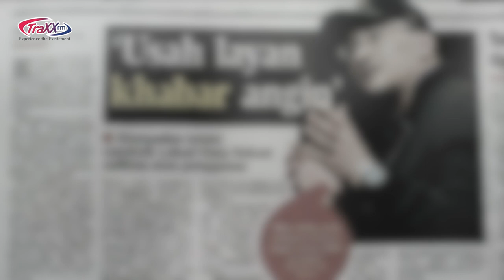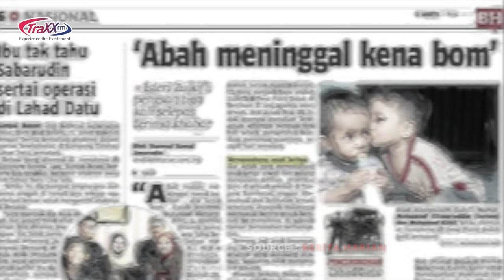VAT 69 SOVEREIGNTY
In conjunction with the 66th National Day celebration, TRAXXfm proudly presents VAT 69: SOVEREIGNTY.

This documentary shares and highlights the emotional and physical struggle of the VAT 69 Special Forces operators. It is the second AI-powered documentary produced by Azrul Izwan, Khartik Ganasan and Rosniewati Mohd Zaki.